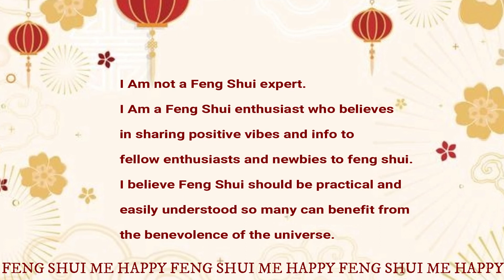FENG SHUI ALMANAC DAILY CALENDAR JANUARY 24 2022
Traditionally, the Chinese people consult Fengshuialmanac when they need to schedule major events. Nowadays, it is simply called Fengshuidailycalendar for easy understanding.